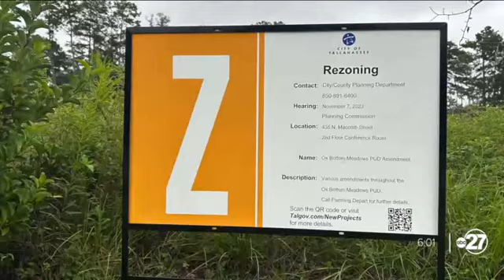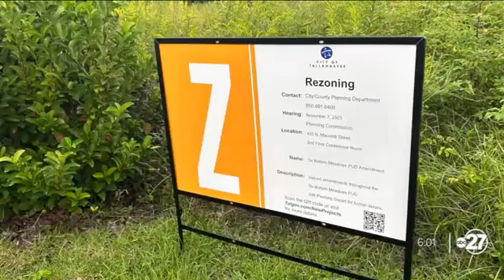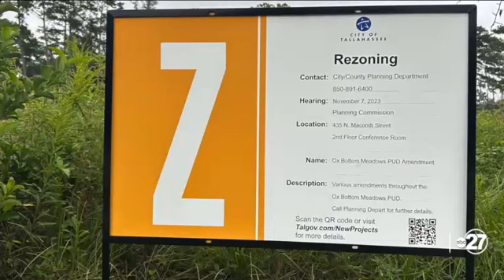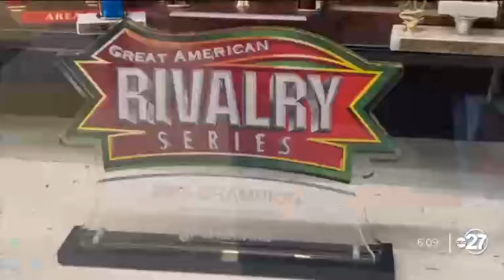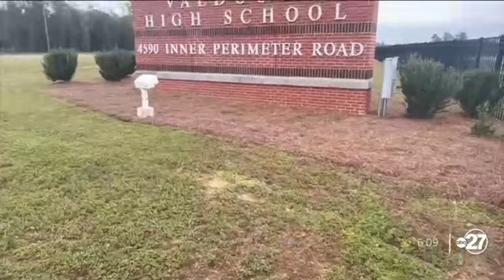WTXL 6PM 9/25